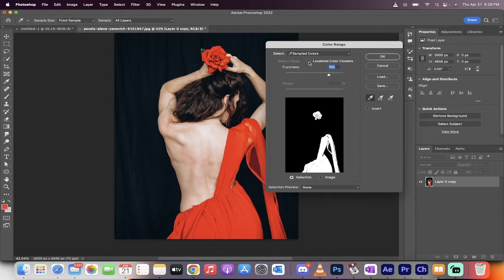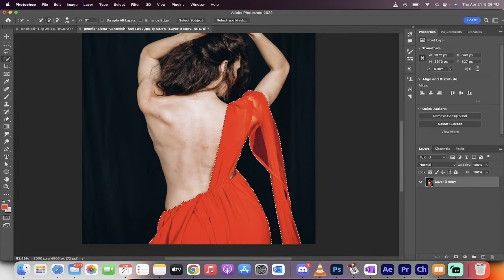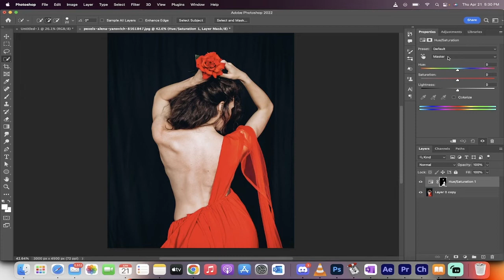How To Change A Single Color - Photoshop 2022.- Quick Tutorial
In this video I show you how to change a single color using the color range selection tool, the quick selection tool, and then a hue and saturation adjustment layer.  This can all be done in about 2 minutes.